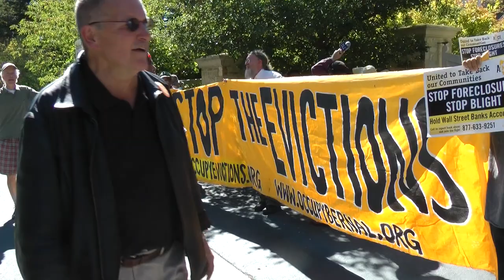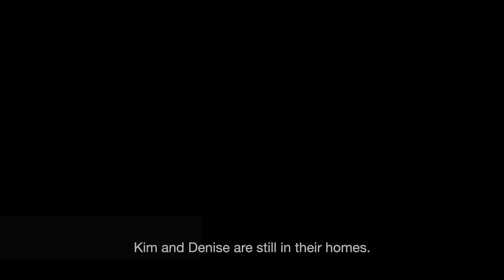Foreclosure Fight: Nationstar 8 Visits Peter Briger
Kim Mitchell and Denise Collins are 3 days away from losing their homes. After negotiations and broken bank promises and lack of communication, Occupy and ACCE visited Peter Briger at his home. And he came out and spoke to us.